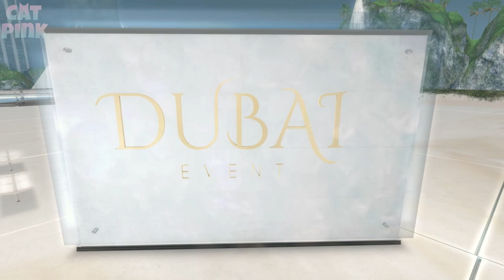🎁FREE GIFTS | DUBAI EVENT | CHRISTMAS SECOND LIFE🎁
😻💕Más regalos navideños, ahora en el Evento Dubai
😻💕More Christmas gifts, now at the Dubai Event
✈️✈️ TP/Info ⬇️⬇️

😻SL: nivipink

💻PC
🖥️Procesador: AMD Ryzen 5 3400G with Radeon Vega Graphics